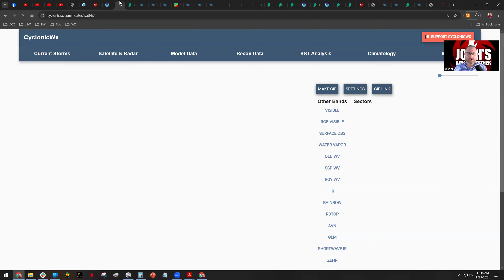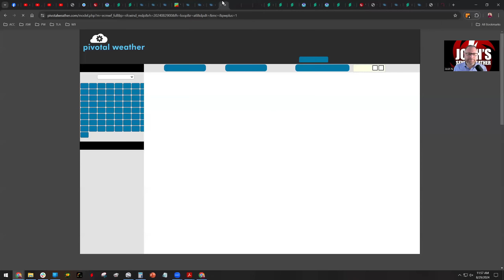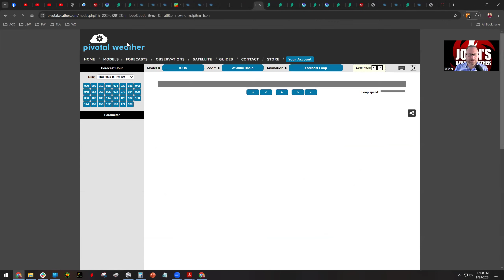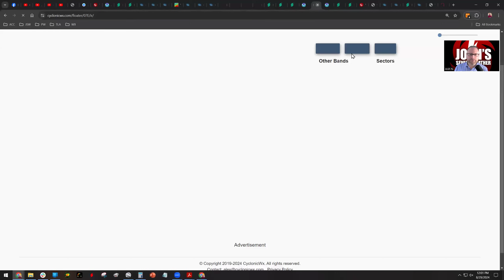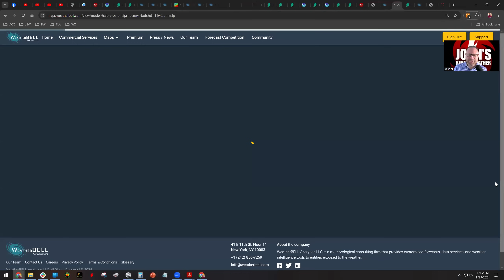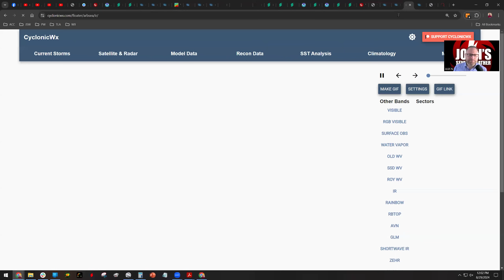8/29/24: A Tropical Storm is Likely Next Week in the Caribbean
Forecast models are getting into more agreement that a tropical storm and maybe hurricane will form in the eastern Caribbean Sea next week, with potential longer term impacts for the Great Antilles, Bahamas, U.S. and Mexico. I also talk about storms in the Pacific and Indian Oceans.